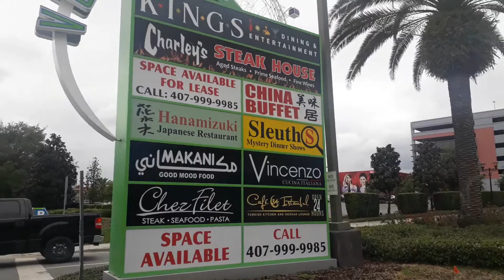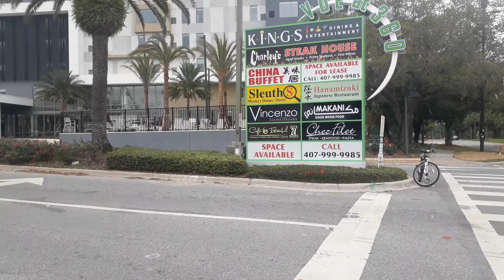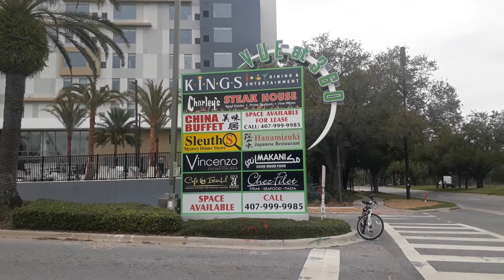Kings Dining & Entertainment